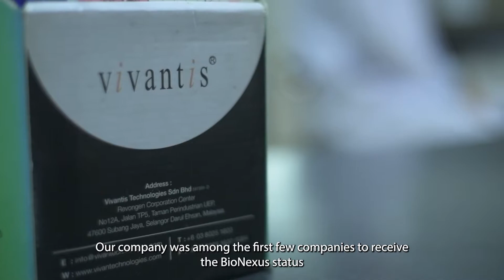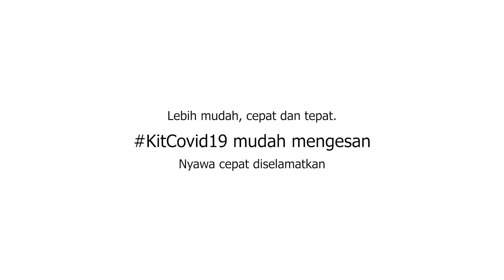Kisah Vivantis Technologies Sdn Bhd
Tonton BuletinBernama dan saksikan inisiatif baharu BioeconomyCorporation di bawah program myBioReach!

Terima kasih Bernama!